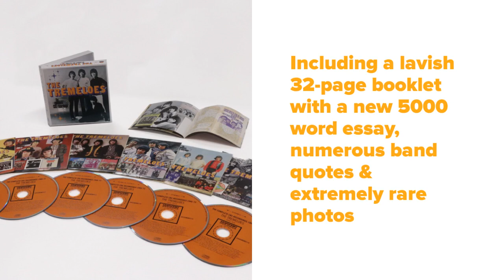The Tremeloes: The Complete CBS Recordings 1966-72 [6CD Boxset]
There have, of course, been one or two Tremeloes compilations before. However, The Complete CBS Recordings 1966-72 is unquestionably THE definitive anthology of one of the most successful British pop groups of the late Sixties.